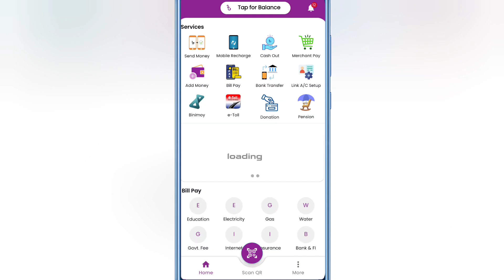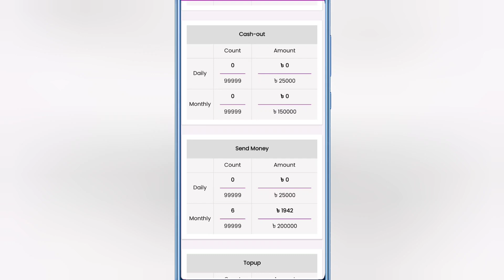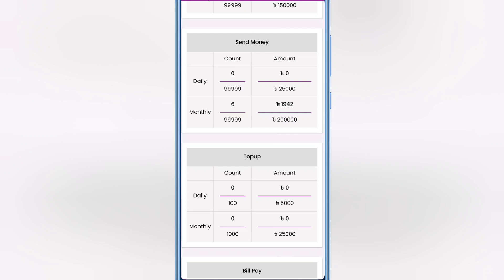রকেট একাউন্টের লিমিট দেখবো কিভাবে | Rocket daily or monthly transaction limit check bangla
All the topics of Android mobile are discussed in my channel and the general knowledge of all the Android apps is elementary. Any problems with Android and Android apps are resolved. The functions of any Android app are presented to the public. People can learn something about this. Every day, a new video is uploaded to my channel.

যেকোনো সমস্যার সমাধান পেতে নিচের গ্রুপে জয়েন করে পোস্ট করুন।

এবং নটিফিকেশন বেল টি চালু করুন, আমার নতুন নতুন ভিডিও নটিফিকেশন আকারে পাওয়ার জন্য।

🔊 ভিডিও টি আপনার বন্ধুদের জানাতে শেয়ার করুন।